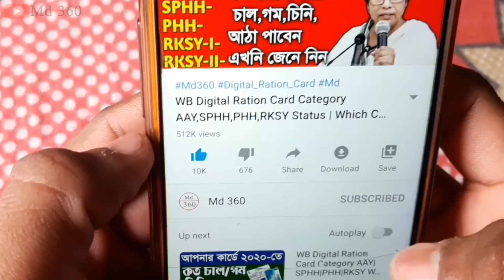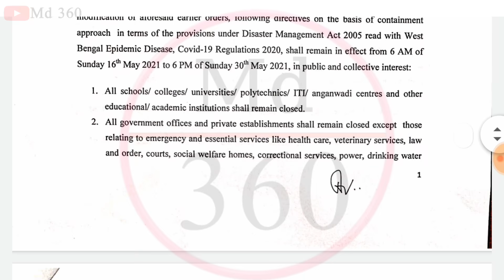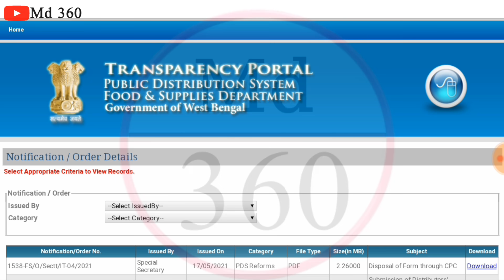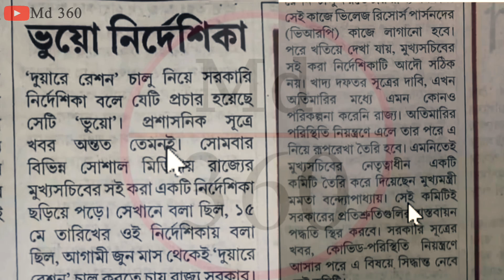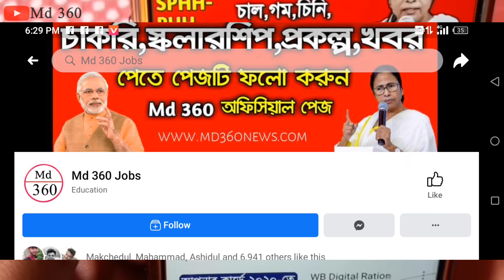দুয়ারে রেশন প্রকল্পের চাকরির ফর্ম Duare Ration Recruitment Notice | Duare Ration Govt Job News 2021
[Best Budget Gaming+Edit PC & Windows 10]👇👇

Mouse & Keyboard
Printer(Canon G2010)